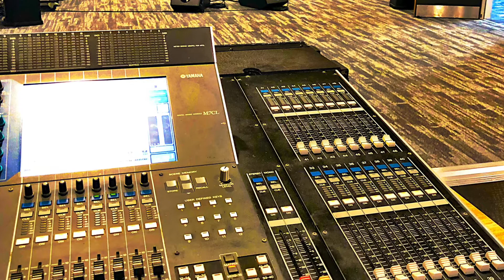Resonance Industry Partner – M2 Studios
M2 Studios are working alongside Resonance as Industry Partners helping to develop young musicians who have a passion for recording, production and live sound engineering. Students will have the opportunity to work alongside M2 Studios where they will learn industry skills and techniques and gain real practical industry experience.

One institute - endless opportunities - join the pioneers.